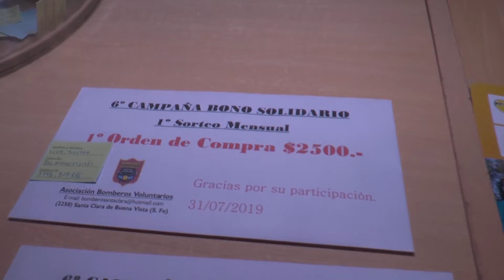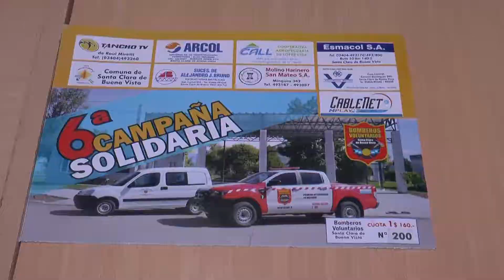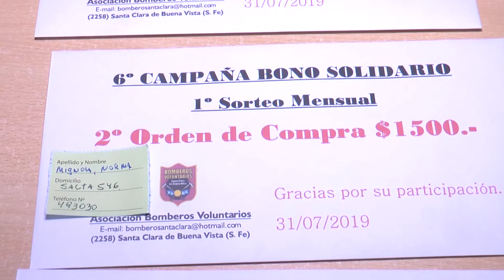Primer sorteo mensual de la sexta campaña de socios solidarios de bomberos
Guillermo Garcia presidente de bomberos